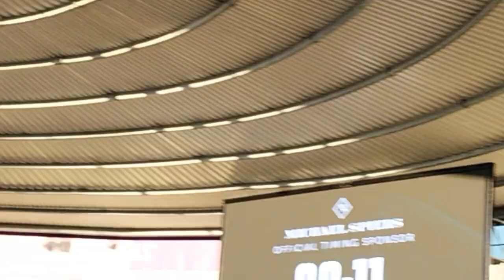Plymouth Argyle 4-2 Cheltenham Town (21/01/23) Match Day Experience Vlog. SIX GOAL THRILLER!